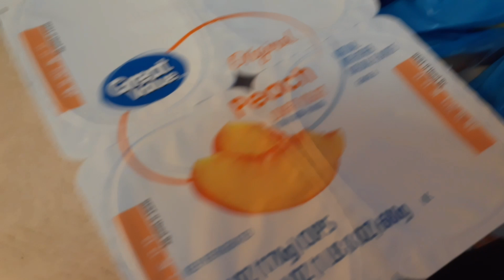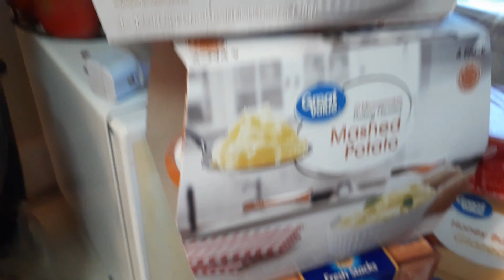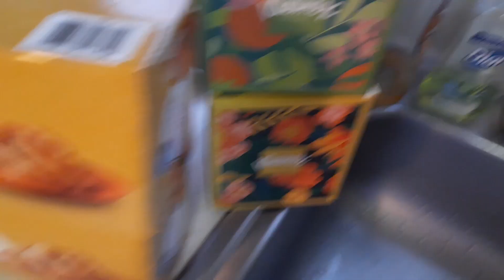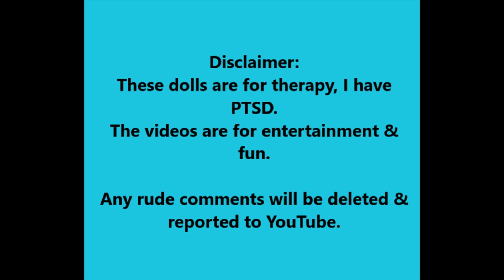Huge Walmart Shopping Haul! 5/3/2023